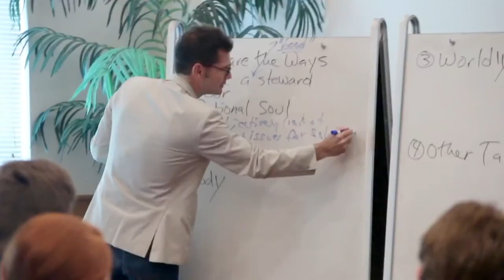Faith On Film #90 Rick Shaw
Rick Shaw has been in the movie business since the 1980's and has worked in every facet of stunts, from coordinating to performing. With a degree in mechanical engineering from Ohio State University, he is also highly qualified to design and build the machinery necessary to perform most any stunt a production requires. In addition to his vast history as a stuntman, he has extensive experience in the field of pyrotechnics.